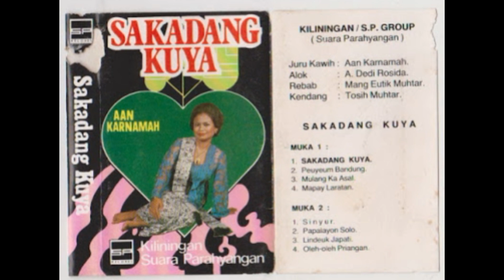Kliningan Suara Parahyangan Group & Aan Karnamah - Sakadang Kuya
Kliningan SP Group & Aan Karnamah - Sakadang Kuya
JUDUL LAGU
00:06 Sakadang Kuya
07:28 Peuyeum Bandung
14:08 Mulang Ka Asal
20:46 Mapay Laratan
29:12 Sinyur
36:57 Papalayon Solo
44:01 Lindeuk Japati
50:32 Oleh-oleh Priangan
Juru Kawih : Aan Karnamah
Alok : A. Dedi Rosida
Rebab : Eutik Muhtar
Kendang : Tosin Muhtar
Produksi : SP Record
credit@madrotter